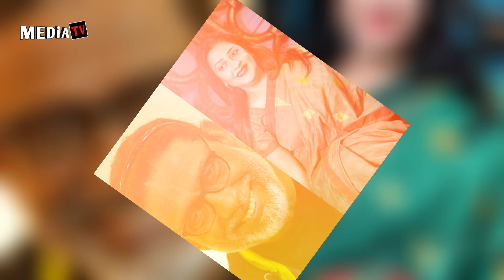দুই নায়িকা নিয়ে শাকিব খান'র রাজকুমার | Shakib Khan | Courtney coffey | Rajkumar Bangla movie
See we next video and stay this youtube channel.

*** ANTI-PIRACY WARNING ***

This content is Copyright to [ BD MEDIA TV ] Channel . Legal action will be taken against those who violate the copyright of the following material presented!

Thanks

Khokon Hossain

CEO Of BD MEDIA TV Channel.